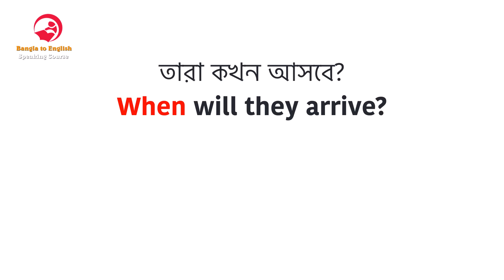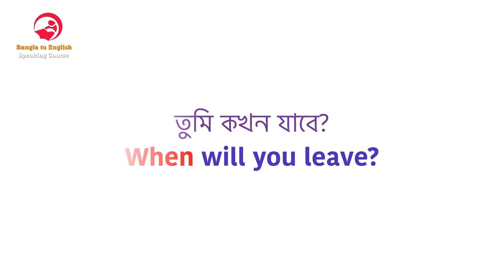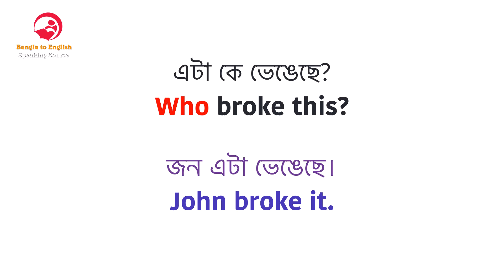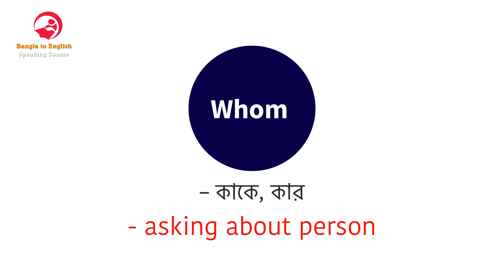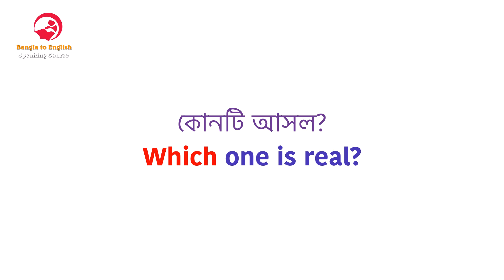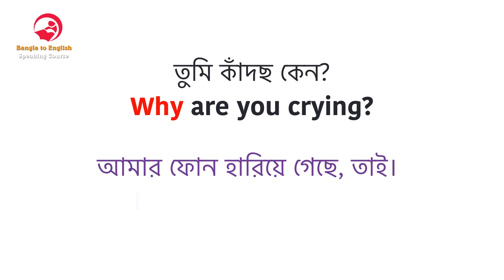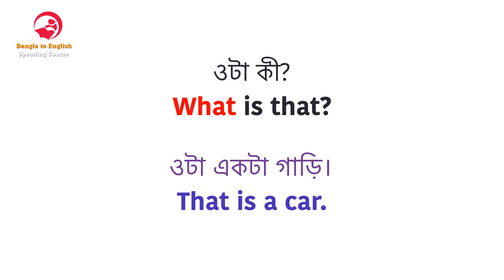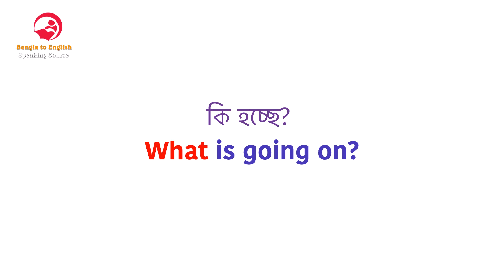All Wh-Words meaning in Bengali | Wh Family Question Words in English | Asking questions in English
Find out more about All Wh-Words meaning in Bengali or Wh Family Question Words in English, you can visit: Bangla to English Speaking Course

The video is all about Wh Family Question Words in English   but also try to cover the following subject:
-Asking questions in English
-Wh Question Words

Youtube is the very best website to visit when searching for videos about Wh Family Question Words in English.
Wh Family Question Words in English is certainly something that intrigues you and quite a lot of people so I made this video .
If you were trying to find more details about Asking questions in English or Wh Question Words did this video assistance?

English fluency,
English learn,

Declaration:
All the Images and Software are used as a Register user with a Premium license, for any clarification feel free to contact us or leave a message on any video comment box, we will contact you.

👉 Image Information: Premium License
👉 Freepik.com